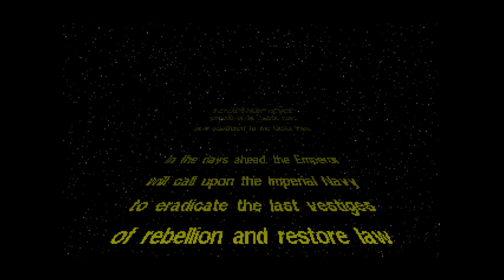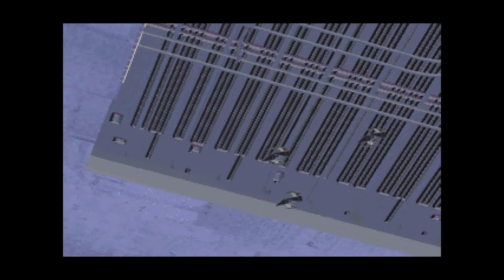Star Wars TIE Fighter Steam 20201201_181718 Intro